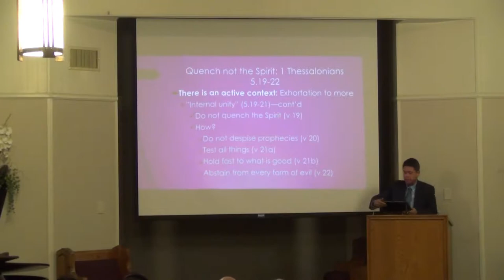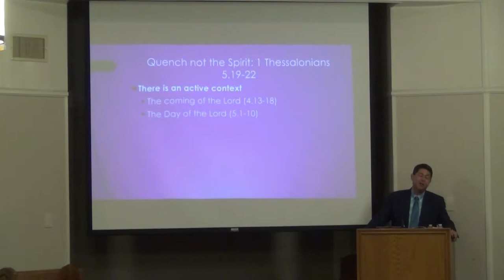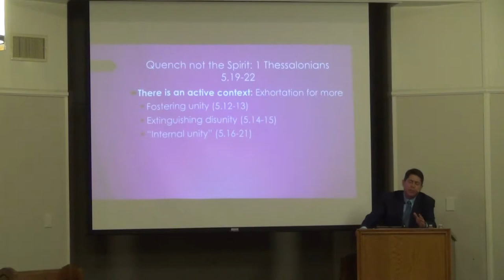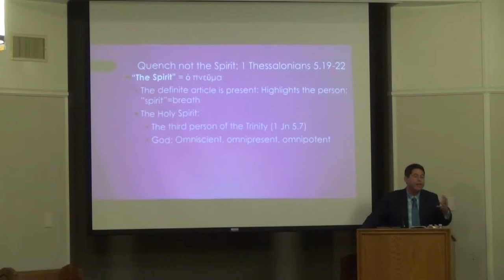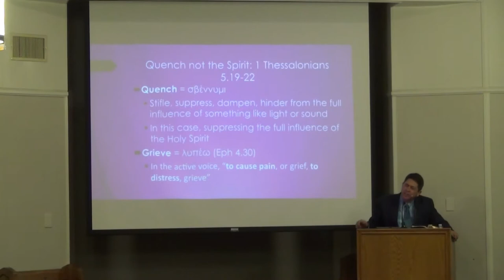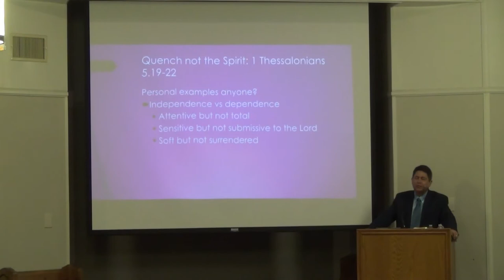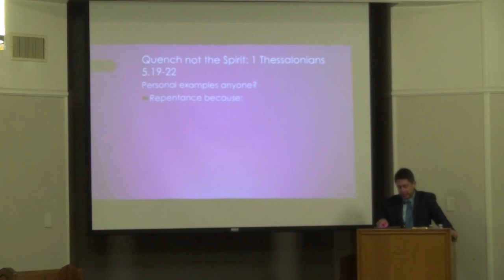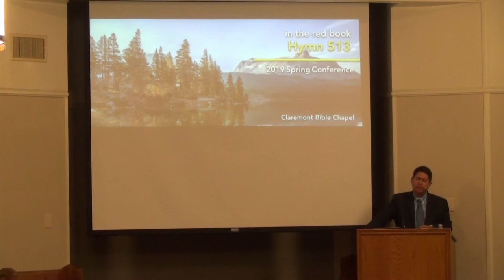Spring Conference 2019 Session 1 Steve Price